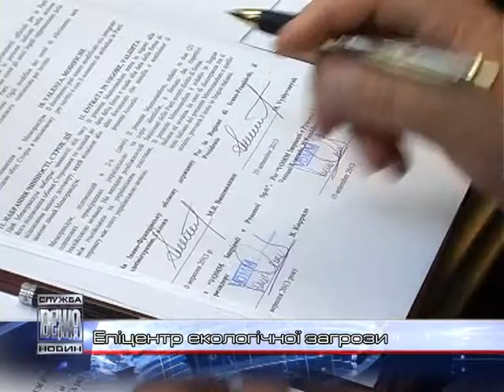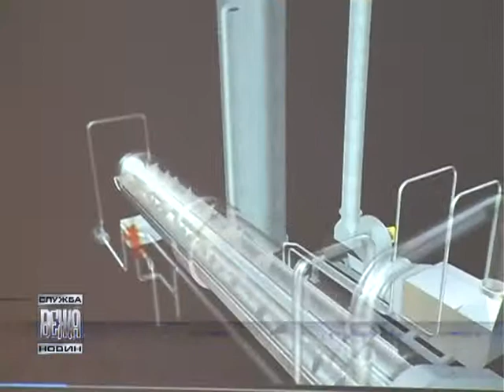Гексахлорбензолу в Домбровському кар`єрі - немає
Гексахлорбензолу в Домбровському кар`єрі - немає. Про це заявляє обласне екологічне об'єднання "Грінпіс-Карпати". Його очільник Роман Переймибіда наголошує: гексахлорбензолу - ніколи там і не було. Колись, у 70-х роках, там була лише незначні обсяги цієї отруйної речовини, яку по трохи повністю вивезли разом зі побутовим сміттям. Гексахлорбензол є лише на полігоні в Калуші.